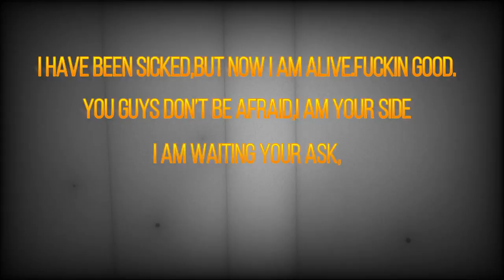川崎陽一「ソリュージョン」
music&lyric:Youichi Kawasaki

「Amazon music」「Apple music」「Spotify」でも音楽を配信中！！
「川崎陽一」で検索！！